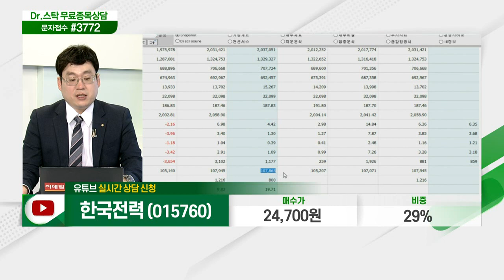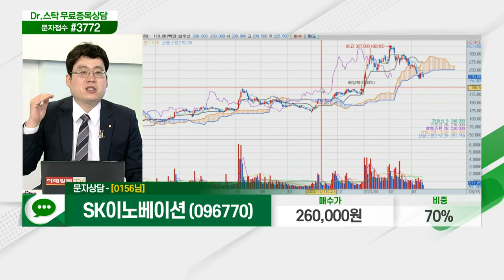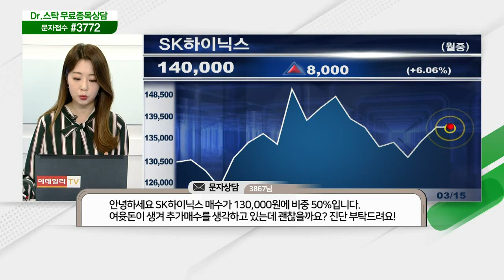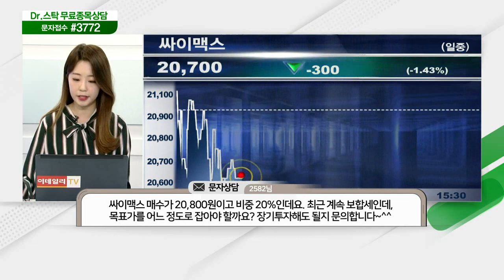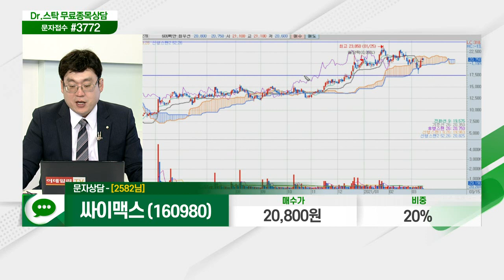한국전력,대우부품,코콤,SK네트웍스,JW홀딩스,후성,테스,두산인프라코어,세경하이테크,에이치시티,SK이노베이션,휴젤,원익홀딩스,만도,NHN,싸이맥스_닥터의 처방전 (20210315)